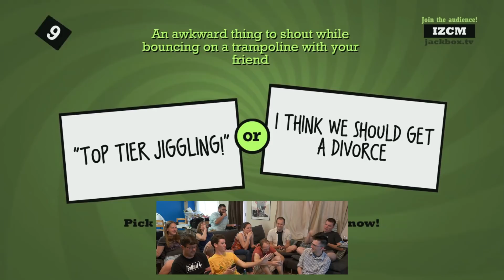Top Tier Jiggling!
"I really want to hear Alex do a Scottish accent." Welcome to the correct video.

Have a suggestion for a Memorable Moment? We'll use the best ones!